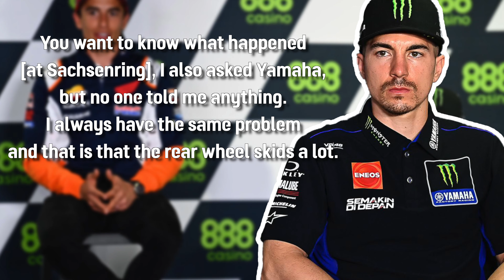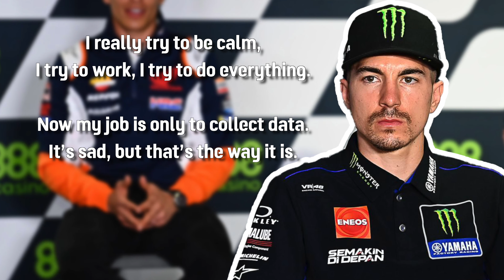What's next for Maverick Vinales? Who will replace him at Yamaha? | MototGP 2021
Over the last few weeks, we saw how the Maverick Vinales - Yamaha story evolved and ultimately led to an early split between the two parties.

I go back in time to when he had just joined Yamaha and try to figure out the chain of events leading to the final spilt.

We also discuss future options of Maverick Vinales..

And, list down all the probable candidates for 2 empty Yamaha seats for 2022!

So make sure you watch the video until the end!

00:00 Intro
00:26 When did it all start?
01:32 Starting of Frustration.
02:22 That escalated quickly!
04:40 What's next for Maverick Vinales?
05:50 What's net for Yamaha?